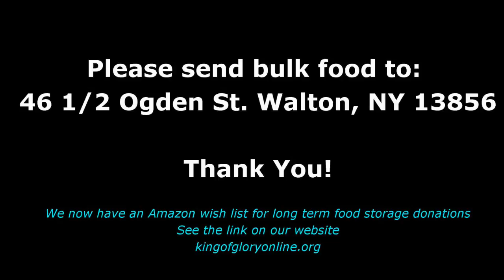Prophecy - Stand Up and Rebuke Evil 7-26-2019 Lois Vogel-Sharp